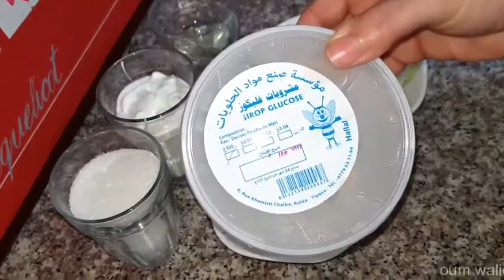ام وليد اسهل طريقة لعمل غلاصاج ميروار glacage miroir